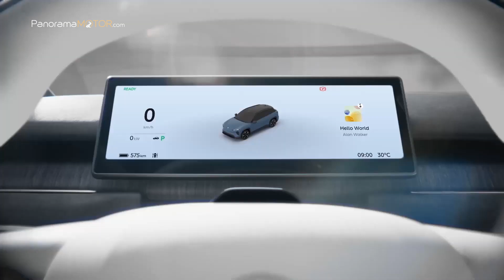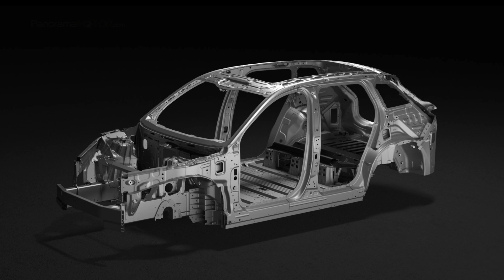NIO EL7 2023 | AVANZADO SUV MODERNO Y TECNOLÓGICO!!!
Los precios para el nuevo NIO EL7 2023 parten de unos 73.000 euros sin batería, esta se puede comprar por unos 12.000 euros la pequeña o 21.000 euros la mas grande, o si lo prefieres también la puedes alquilar.